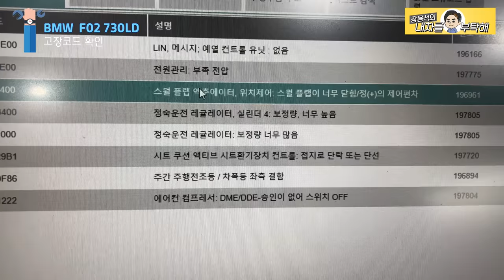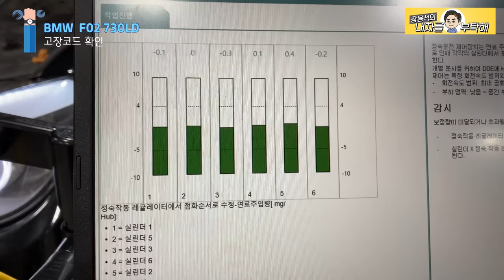#1 디젤차의 매연 냄새 BMW F02 730LD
차량의 진동이 심하고
초기시동시 백연이 뿜어져 나오고,
엔진룸 매연이 실내로 들어오는 상태.
무엇이 원인이었는지 영상에서 확인하세요.

1번 하남점 (카닥터모터스)  경기 하남시 샘재로 107-1
2번 남양주점   경기 남양주시 오남읍 양지로 77 가동 101호
3번 광주점(기계 고치는아저씨)  광주 북구 연양로95번길 9 1층
4번 부산점(케이티모터스) 부산광역시 기장군 정관읍 예림1로 6
5번 동탄신도시점(오토리페어) 경기도 화성시 효행로 1156번길 9 (병점동)